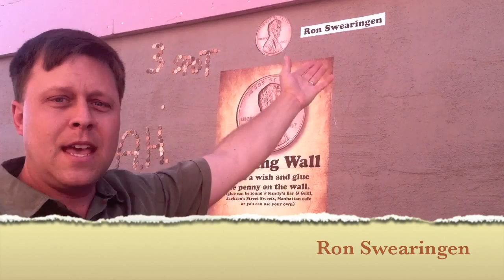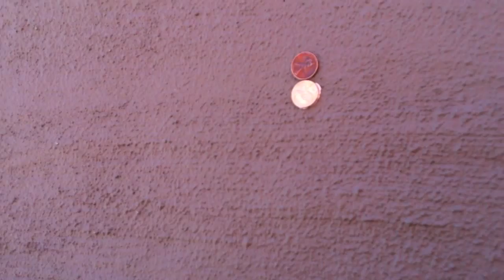Penny wall Thank you Donations and Sponsors